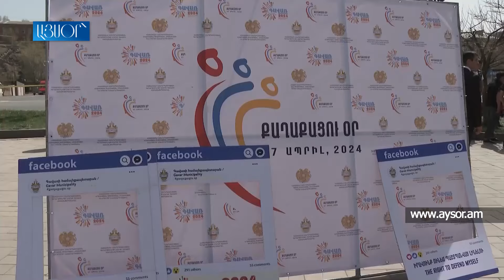«Շնորհակալ ենք ձեզանից՝ ձեր արած գործերի համար»․ Փաշինյանի պատվին Գավառի հրապարակում դհոլ զարկեցին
The footage is used solely for the purpose of highlighting situations. We refrain from creating, selling, promoting or popularizing anything harmful. We condemn insults, disrespect, criminality and illegal actions․ Our commitment is to present the news honestly, creating a space for informed discussions.

Отснятый материал используется исключительно в целях освещения ситуаций. Мы воздерживаемся от создания, продажи, продвижения или популяризации чего-либо вредного. Мы осуждаем оскорбления, неуважение, преступность и незаконные действия․ Наше обязательство - честно представлять новости, создавая пространство для информированных дискуссий.